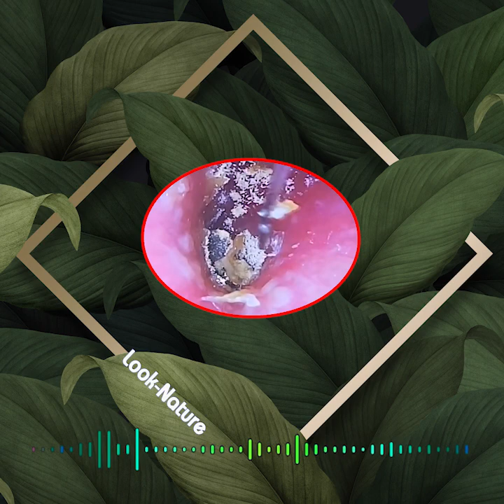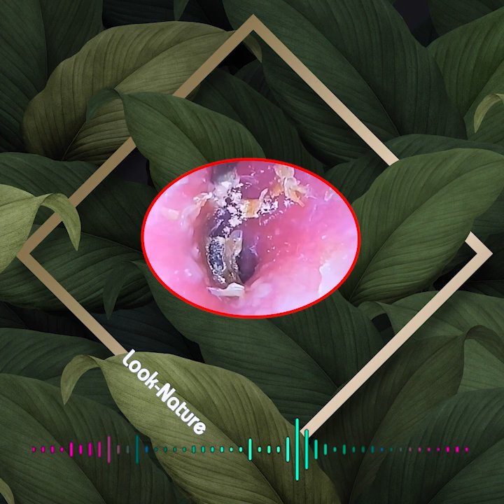821 Severely Squashed Ear Wax Removal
821   Severely Squashed Ear Wax Removal
earwax removal kit
wax removal
ear wax removal
ear wax
debrox earwax removal
debrox